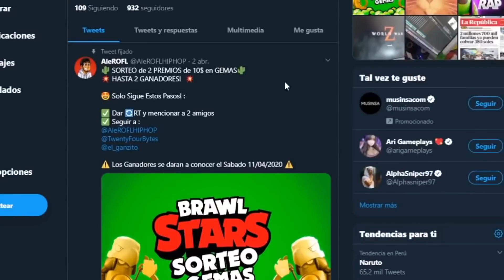NANI EN 1 MINUTO 🔥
Nani en 1 Minuto version Rap!  🔥⭐, Descubre quien es nani en solo 1 minuto, Has 🔥 Click Aqui! Rapido !!

Tambien Titulado .  🔥 Nani el brawler en 1 minuto 🔥 Compartanlo con sus amigos en facebook o cualquier red social y No olviden suscribirse y dejar su comentario darle Like con solo eso Me ayudaría un montón!!

LETRA (PRONTO)

si llegaste hasta aqui comenta "Nani es un loquillo"